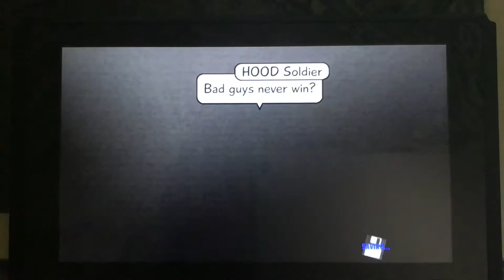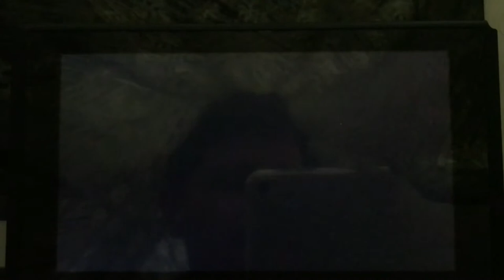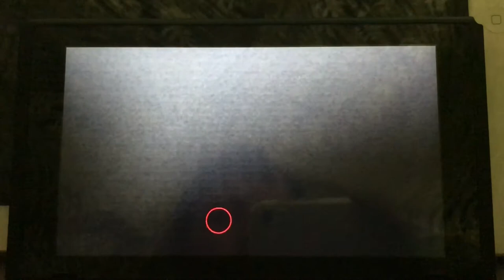Saturday Morning RPG on Switch—First few minutes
I am loving this game! I finished Episode 1 and it was so fun. Running over enemies with a herd of My Little Ponies or as Optimus Prime has never been so fun. This gameplay shows only a wee bit—I don’t want to show spoilers. Also my tripod and camera setup is busted. I plan to do a review of this game when I finish, but so far I definitely recommend it.